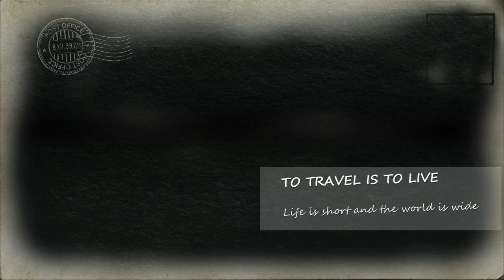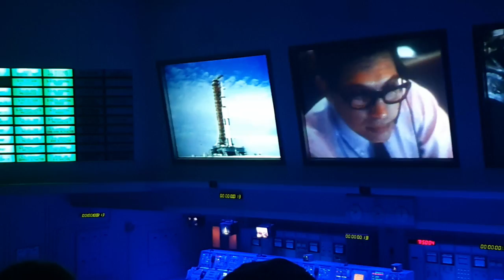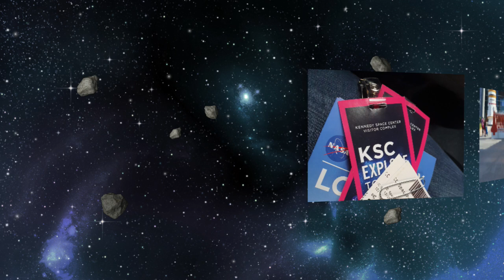Kennedy Space Centre 2019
Hitch Travels 2019